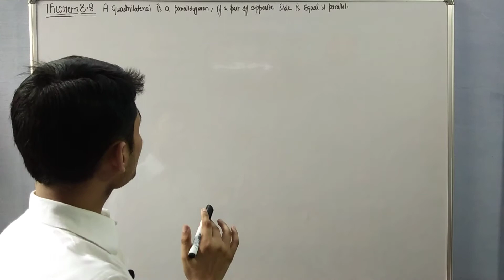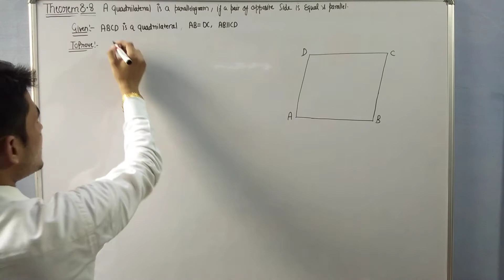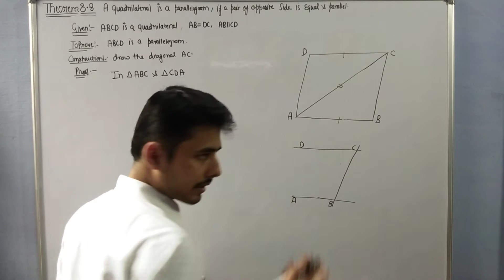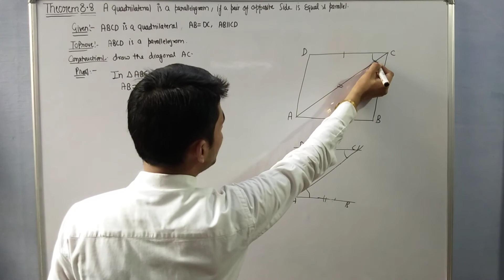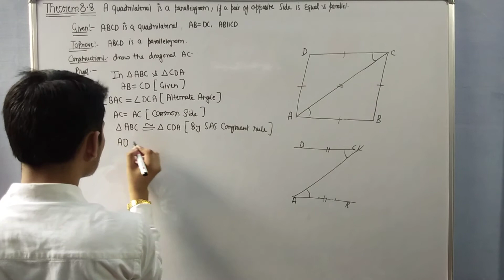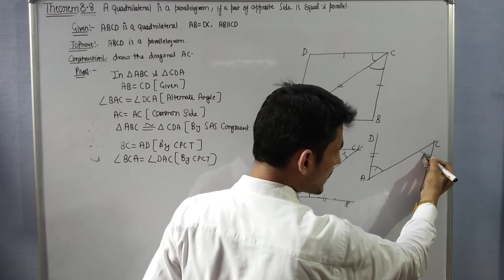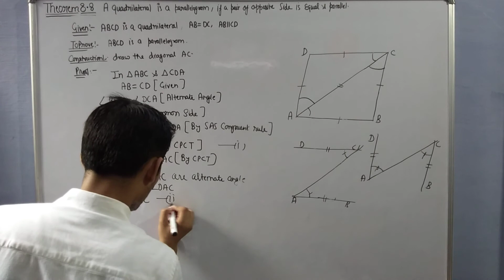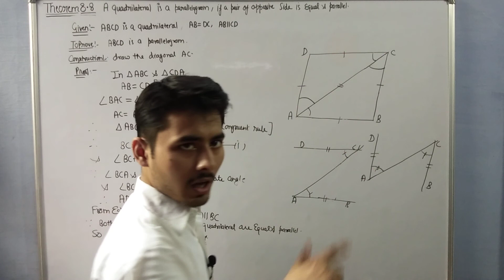Theorem- 8.8 class-9th । Theorem 8.8 class 9 । 8.8 theorem class-9 । Chapter -8 theorem -8.8 class-9